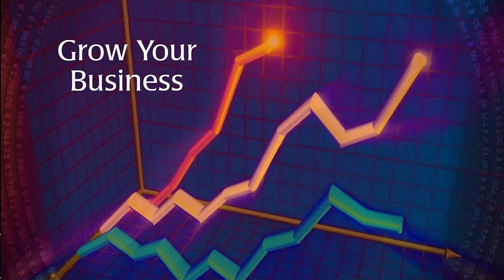Hit the Ground Running in 2024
Ready to crush your sales goals in 2024? We start by emphasizing the importance of taking responsibility for your outcomes, even when outside factors seem to be at play. Discover how shifting your mindset can dramatically improve your results by focusing on quality clients and proactive business building.

We'll also explore how to close the gap between your ideal and actual business performance, using lessons from industries like restaurants and football to help you create a winning game plan for the year. Plus, learn how to challenge assumptions and experiment with new strategies to stay ahead of the competition.

Don't miss our insights on the power of listening to your customers, the importance of strategic planning for the first 90 days of the year, and how to pivot effectively when things don't go as planned. Whether you're dealing with small dollar clients or aiming to land high dollar deals, this episode is packed with valuable tips to elevate your business.

👉 Looking to take your sales to the next level? and let's create a customized plan to grow your sales and profits.